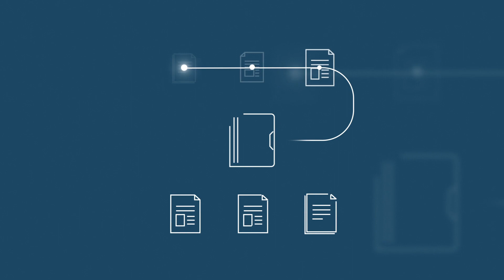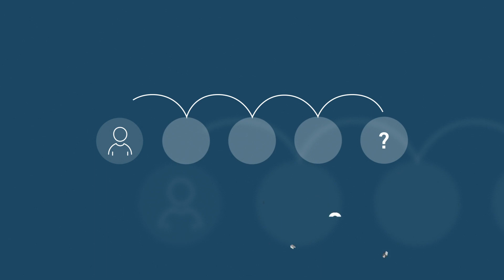June | Graphy Stil | Mynd Videoproduktion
Sie haben Interesse an einem eigenen Video?
Sprechen Sie jetzt mit unseren Videoexpert:innen!

Mynd GmbH
Leipziger Straße 8
60487 Frankfurt am Main

Tel.: 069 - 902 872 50